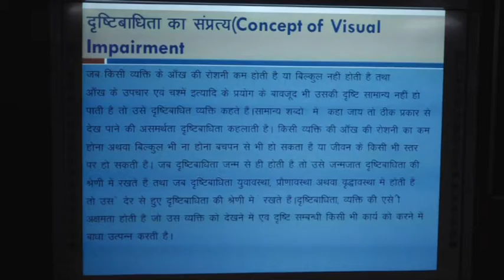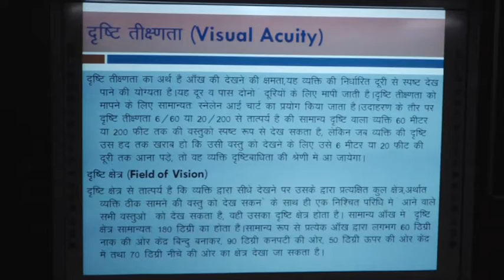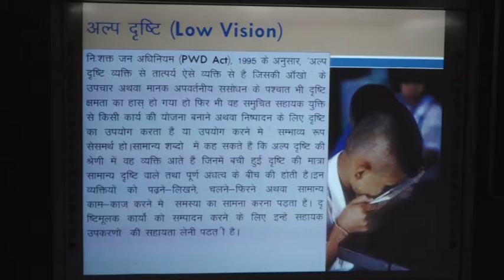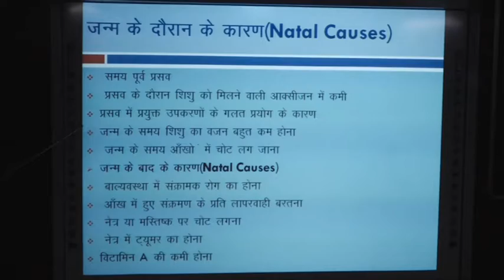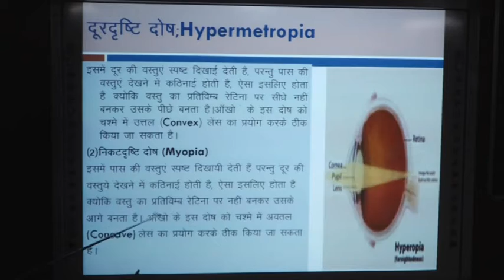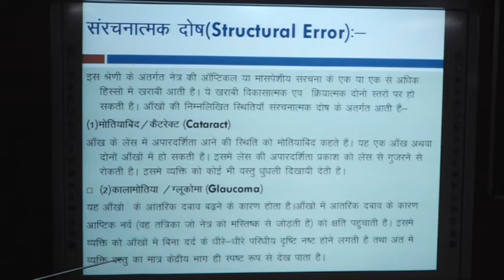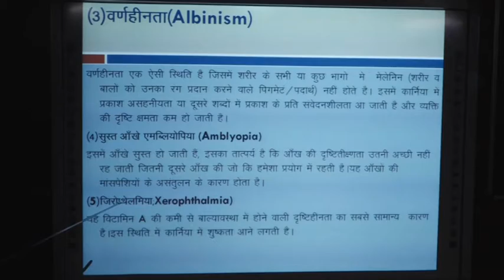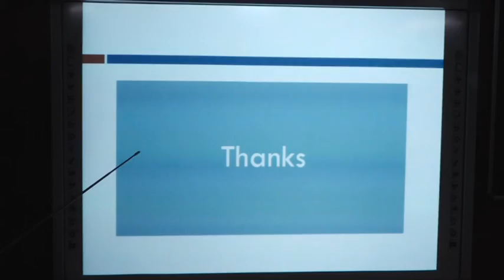Introduction to Sensory Disabilities by. Dr. Neeta Mishra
PROGRAMME - B.Ed.S.E

                                         COURSE / PAPER - B.Ed.S.E - 03
                                       Introduction to Sensory Disabilities

                                                                Block :03
                              Visual Impairment: Nature,Causes & Precaution

                                                               by

                                                           Dr. Neeta Mishra